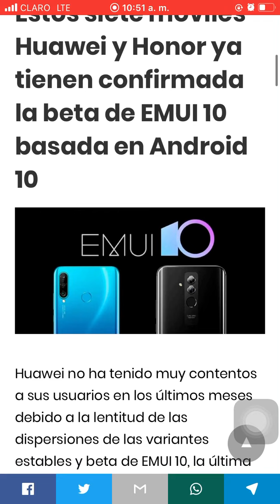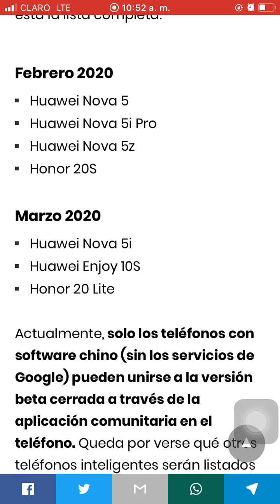Estos siete móviles Huawei y Honor ya tienen confirmada la beta de EMUI 10 basada en Android 10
Febrero 2020
Huawei Nova 5
Huawei Nova 5i Pro
Huawei Nova 5z
Honor 20S